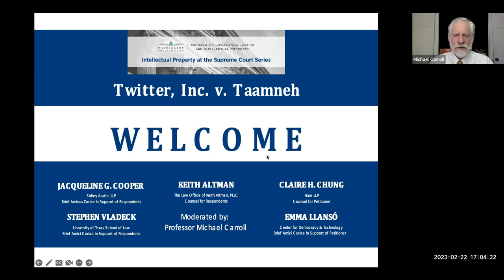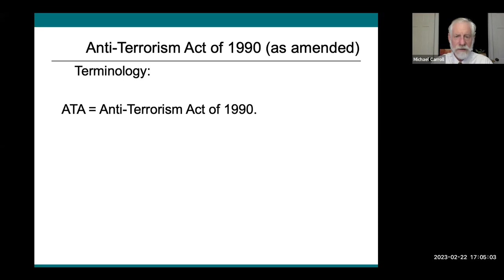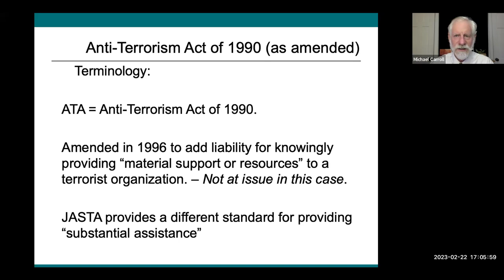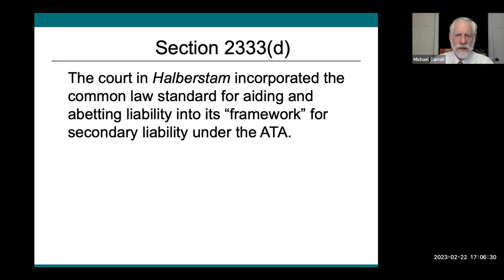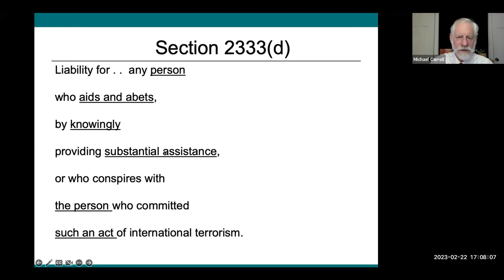Twitter, Inc. v. Taamneh (2023)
Issues: (1) Whether a defendant that provides generic, widely available services to all its numerous users and “regularly” works to detect and prevent terrorists from using those services “knowingly” provided substantial assistance under 18 U.S.C. § 2333 merely because it allegedly could have taken more “meaningful” or “aggressive” action to prevent such use; and (2) whether a defendant whose generic, widely available services were not used in connection with the specific “act of international terrorism” that injured the plaintiff may be liable for aiding and abetting under Section 2333.